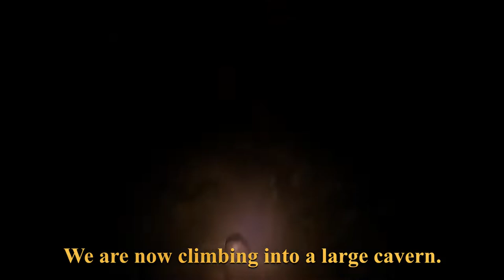Exploring a CAVE with the BIGGEST CAVERN I've ever seen!!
The cave is located in the town of Laze in Slovenia. This was our second visit, since the first time we didn't even have enough strong lights with us, because no one expected such a huge cavern. Even the ones we brought with us this time were still not strong enough to light up the whole cave, so we will definitely come back again as we haven't even explored everything yet.
In the process of exploring the tighter part of the cave, I also managed to break the screen on the GoPro, ah screw it!